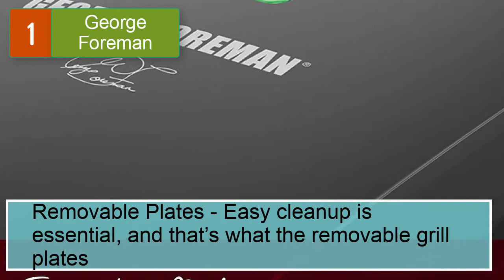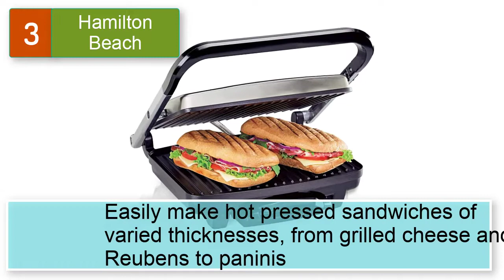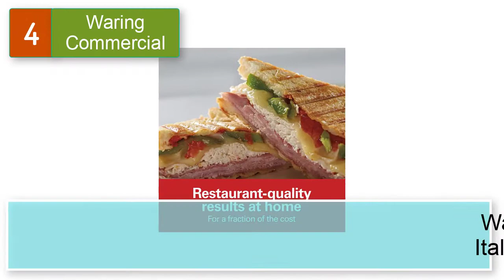Best Panini Press Grill for Home use under $50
Top 5 Best Panini Press Grill for Home use under $50.
1. George Foreman 4-Serving Removable Plate Grill and Panini Press, Black, GRP1060B

2. Cuisinart GR-11 Griddler 3-in-1 Grill and Panini Press

3. Hamilton Beach Panini Press, Sandwich Maker & Electric Indoor Grill, Upright Storage, Nonstick Easy Clean Grids, Stainless Steel (25410)

4.  Waring Commercial WPG150B Compact Italian-Style Panini Grill, 208-volt

5. Breville Duo 1500-Watt Nonstick Panini Press, Silver
6. Panghuhu88 110V 3600W Commercial Sandwich Panini Press, Commercial Double Panini Presser Non-Stick Full Grooved Plates 122°F-572°F Temp Control for Hamburgers Steaks Bacons,22.8" x 14.4"
7. Yedi Total Package 6-in-1 Digital Grill, Waffle Maker, Panini Press, Griddle, with Deluxe Accessory Kit
8. Breville BGR820XL Smart Grill, Electric Countertop Grill, Brushed Stainless Steel.
9. Maxi-Matic Elite Gourmet EPN-2976 Panini Press, Opens Flat 180-Degree, PFOA Free Non-Stick Gourmet Sandwich Maker, Indoor Floating Hinge, Contact Grill with Removable Grease Tray, Stainless Steel Aigostar Panini Press with removable plates, Electric Indoor Grill Smokeless, with Non-Stick Coated Plates, Opens 180 Degrees, Stainless Steel Sandwich Maker with Temperature Control & Timer, 1500W
10. Taylor Swoden 10 in 1 Electric Grill Indoor, Taylor Swoden 1600W Sandwich Maker Panini Press with Non-Stick Double Sided Plates, LED Touch Screen, Independent Temperature Control, Opens 180 Degrees, Stainless Steel